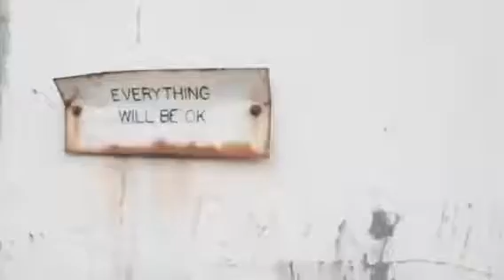Behind the Scenes: Stupid Music Video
Here is a peek into what my day was like on set for “Stupid.” This music video was filmed in Atlanta, GA on August 26th 2020. The location is a warehouse at the MET. Each scene was all part of one big warehouse with different lighting set ups.

If you have any questions about anything behind the scenes, please drop them below!